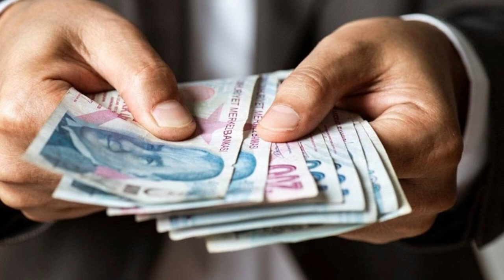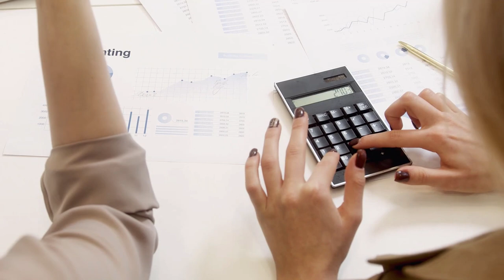Çırak, stajyer ve EYT mağdurları emekli olacak mı? Uzman isimlerden açıklama geldi